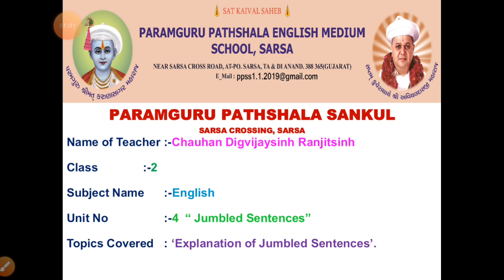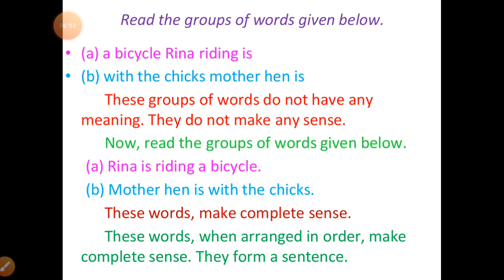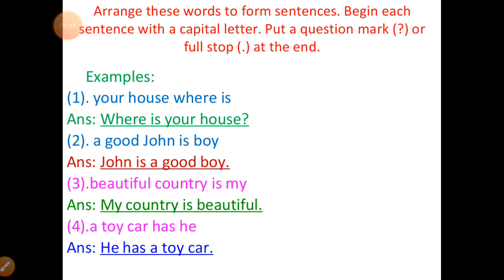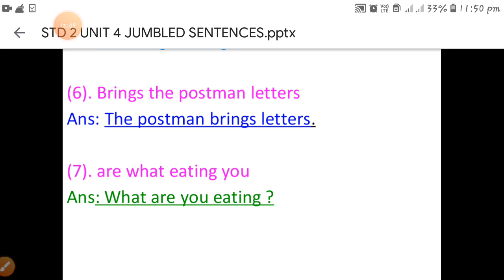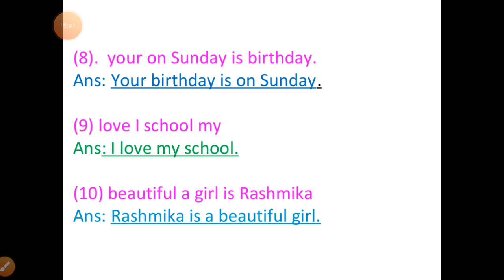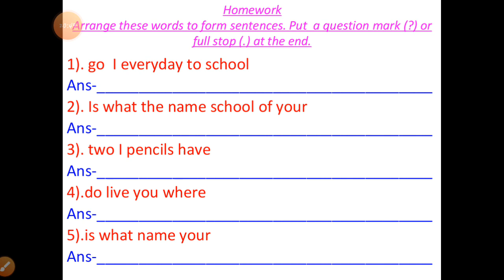STD 2 UNIT 4 JUMBLED SENTENCES